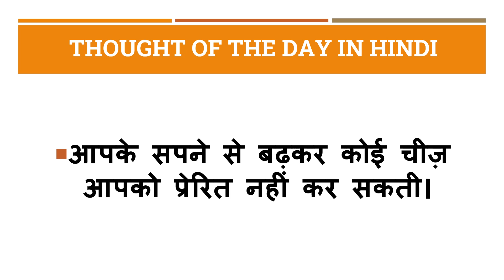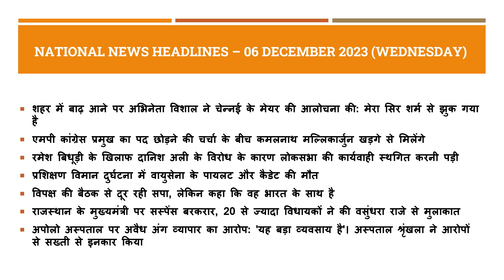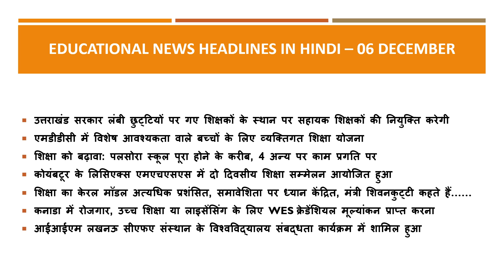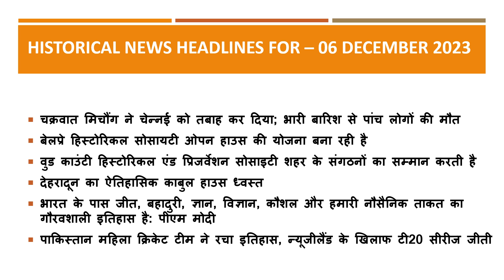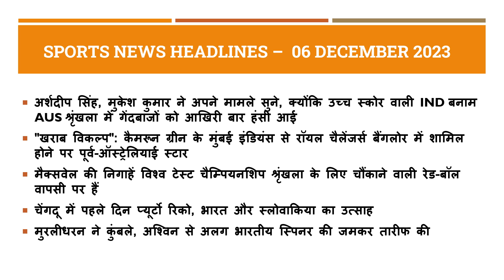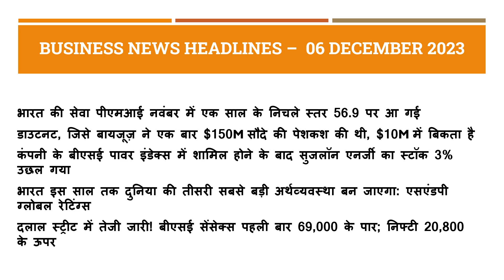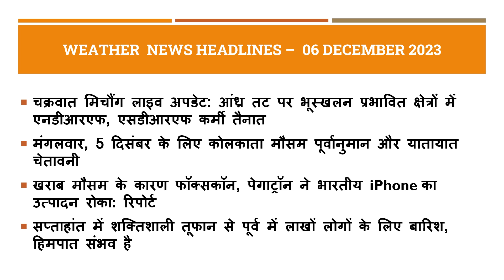School Assembly News Headlines in Hindi for 06 December 2023